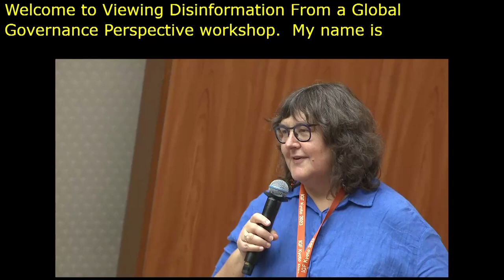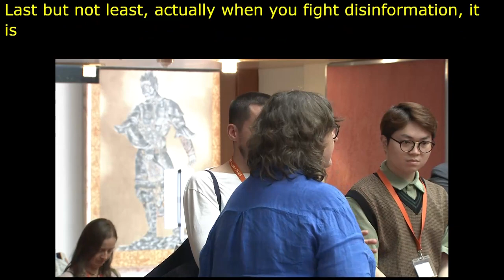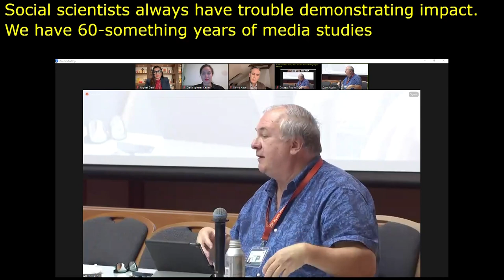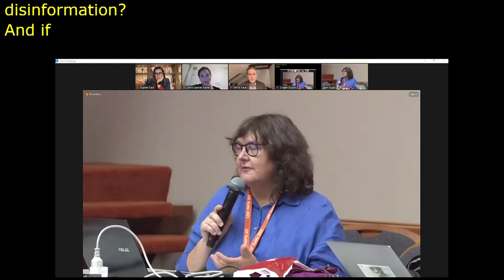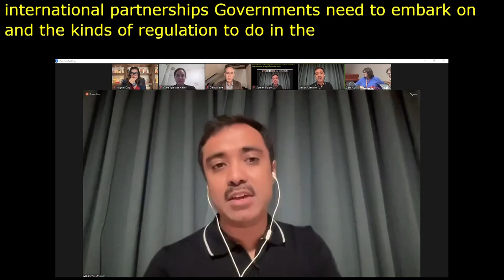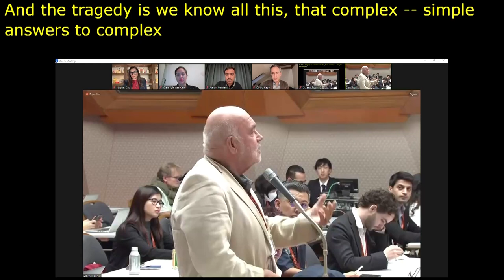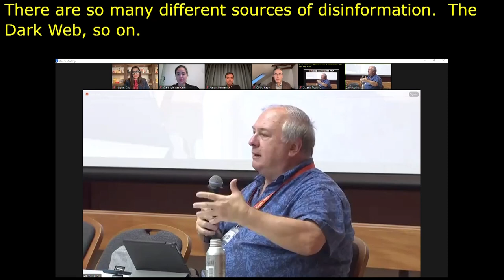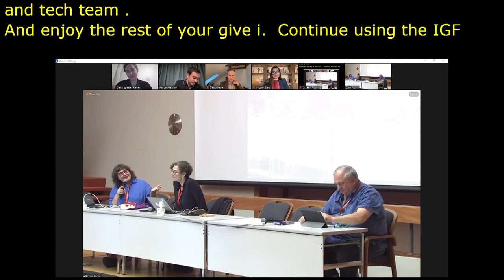IGF 2023 - Day 3 - Workshop Room 5 - Viewing Disinformation from a Global Governance Perspective